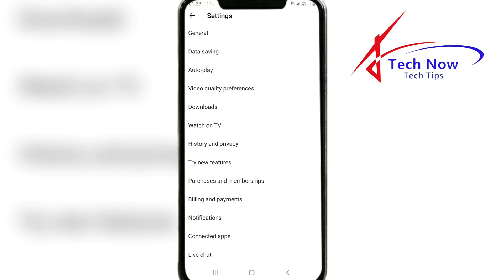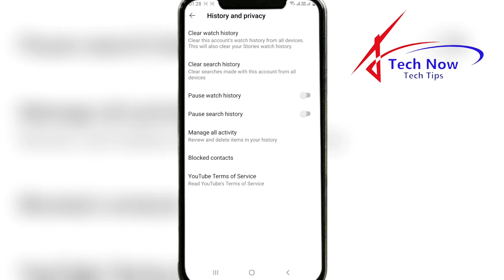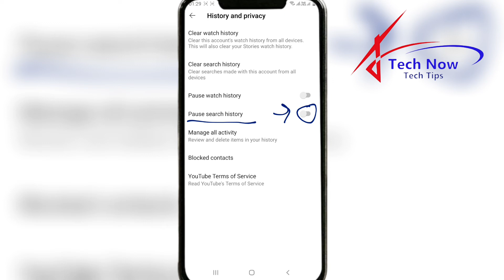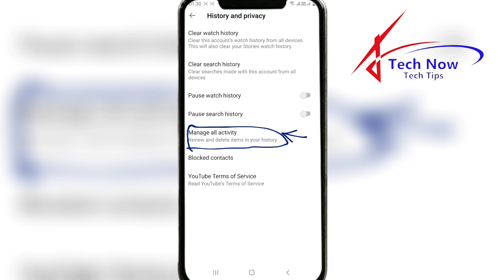How To Remove Youtube Watch History On Andoid || Youtube ki Watch History Ko Kaise Remove Kare 2022